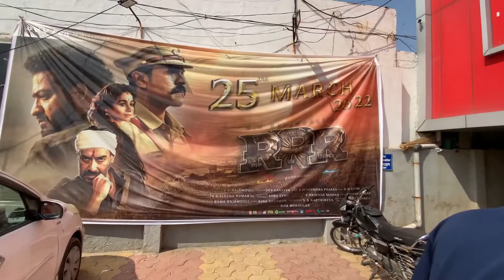Accident होता होता वाचला 😱 | RRR movie 🔥 | Marathi Vlog | rrrmovie | #66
गाडिचा टायर फूटला 😱

hello Guy's I am Rahul ware new YouTuber or vlogger, on YouTube so guys support me.